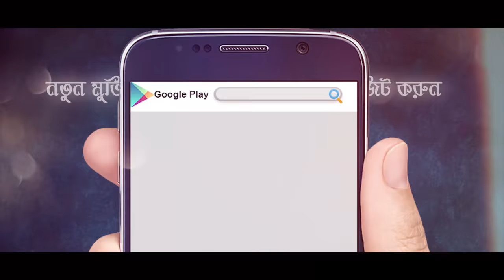Super Hero | Trailer | Shakib Khan | Shabnom Bubly | Bengali Movie Super Hero 2018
Presenting "Super Hero" Trailer from the Bengali Movie "Super Hero” Directed by Ashiqur Rahman and produced by Heart beat Production. Star Cast Shakib Khan, Bubly, Tarek Enam Khan, Tiger Robi, Cindy Rolling, Sadman, Sadek Bacchu, Saifuulah Sadi   in the lead roles.

Movie: Super Hero
Directed by Ashiqur Rahman
Produced by Heart Beat Production
Starring: Shakib Khan, Bubly, Tarek Enam Khan, Tiger Robi, Cindy Rolling, Sadman, Sadek Bacchu, Saifuulah Sadi
Story and script: Delowar Dil
Director of Photography: Ashiqur Rahman